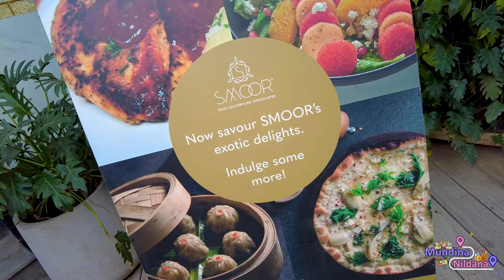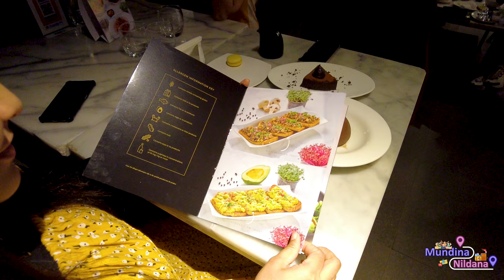SMOOR Lounge - Indiranagar | @smoorchocolates | Places to visit in Bangalore | Kannada Vlog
SMOOR Lounge - Indiranagar, Bengaluru | @smoorchocolates  | Places to visit in Bangalore